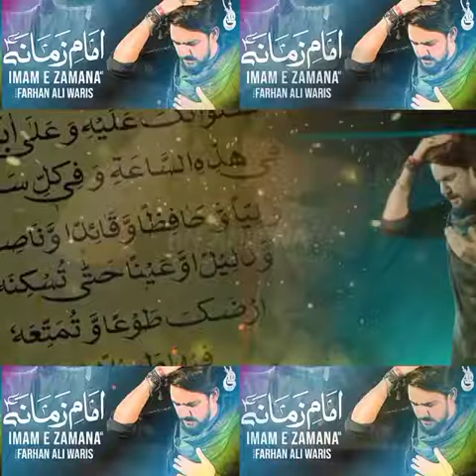FARHAN ALI WARIS NOHAY | IMAM-E-ZAMANA | ALBUM 2021-1443 | NEW NOHA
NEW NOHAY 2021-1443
IMAM-E-EZAMANA